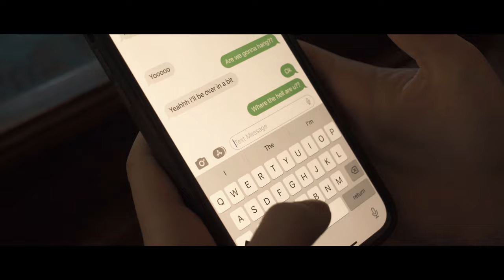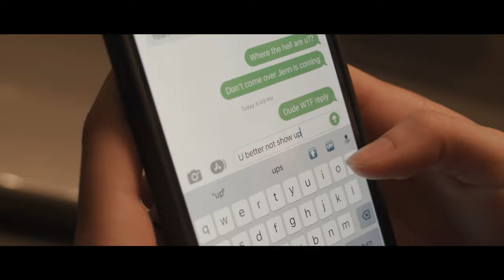Halloween Falls (Michael Myers Fan Film)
Directed by Ken Maldonado, starring Eliya Or, Gwendolyn Brown, Kris Kodavaluru, and Phillip Nelson as The Shape.